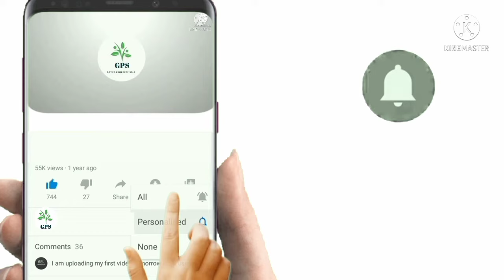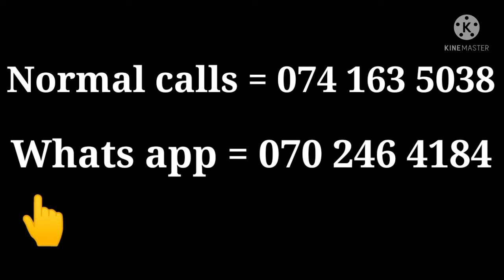ලක්ෂ 18 ට වටිනා නිවස ඉක්මනින් විකිණීමට | Low budget house for sale | GAYYA PROPERTY SALE